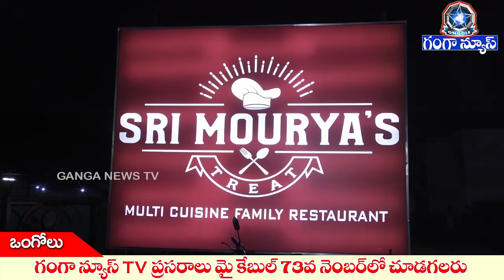Sri Mourya's Treat Restaurant Exclusive |ONGOLE |GANGANEWSTV